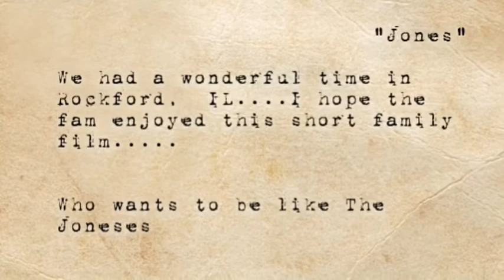My Movie JONES